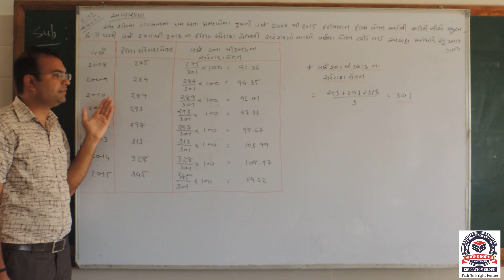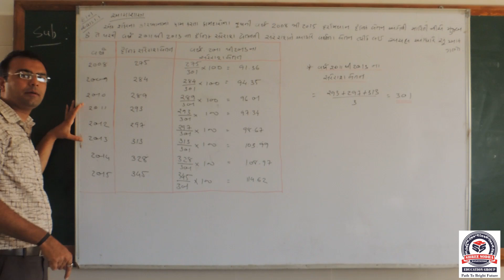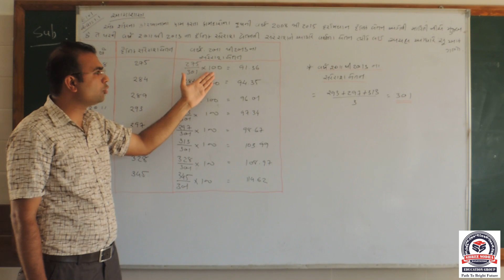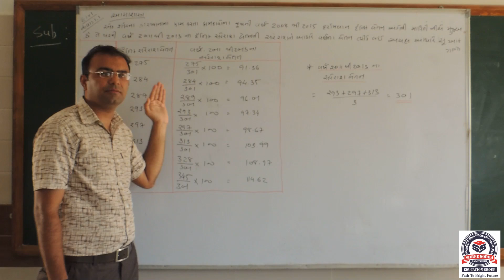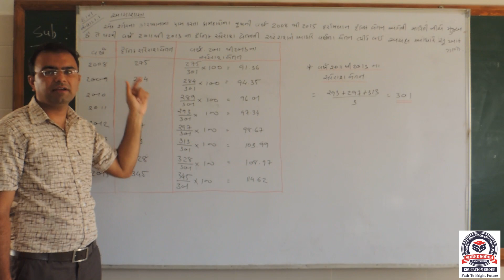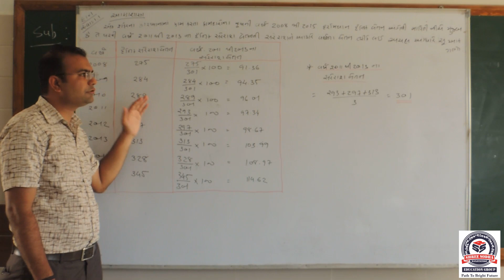STD_12_Sub_State_Chapter_1_Part_2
Hello Students. This video contains the second part of Chapter 1 of State Subject of Standard 10. Enjoy the online learning of Sodha School Gulabnagar.